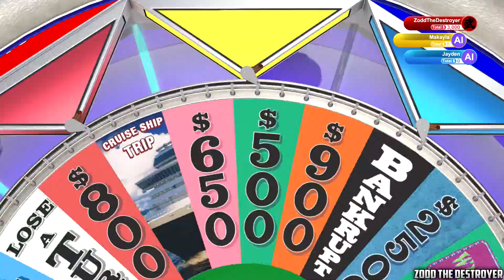Wheel of Fortune & Jeopardy! Video 6